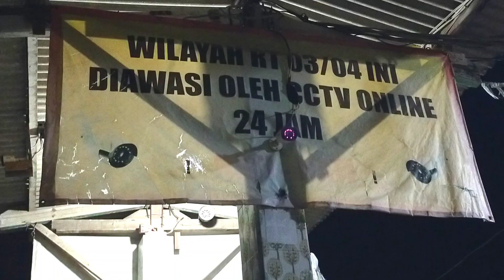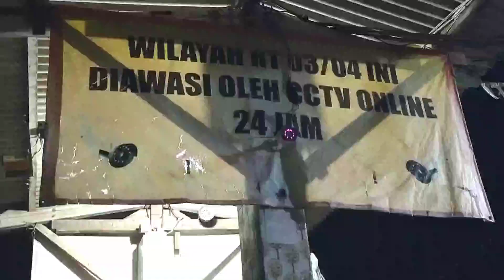SAHUR BARENG WARGA RT 003/04 DIAWALI KHOTMIL QUR'AN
SAHUR BARENG WARGA RT 003/04 DIAWALI KHOTMIL QURAN Sungguh luar biasa nikmatnya, apalagi makannya dengan nasi kebuli mantab sekali @imronse